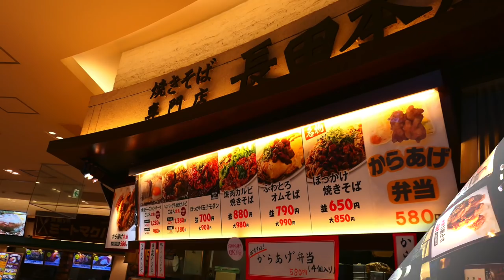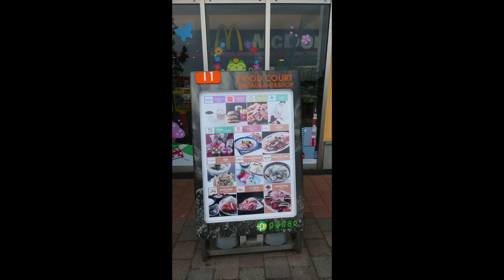長田本庄軒でふわとろオム焼きそばを食す ＃221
愛犬キキとグルメのチャンネルです、パサール幕張SA上りで神戸の長田本庄軒のぼっかけ焼きそばを食べました。